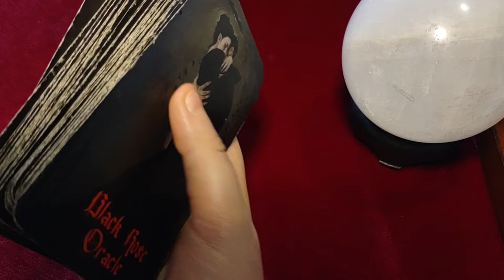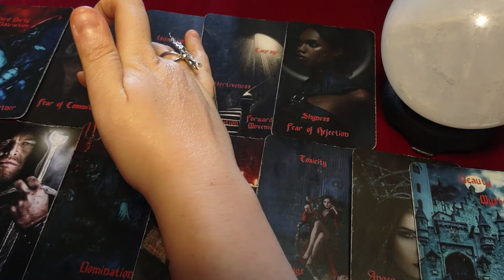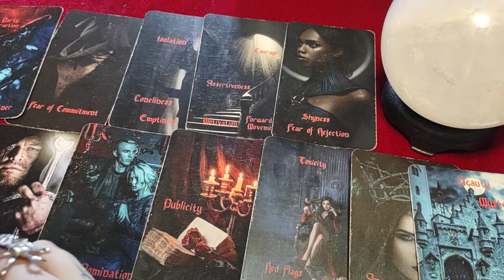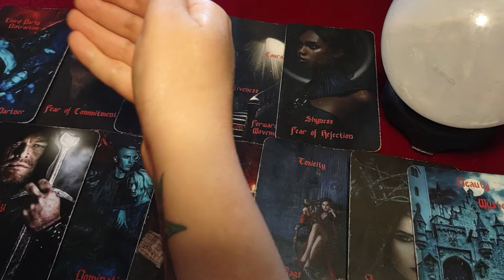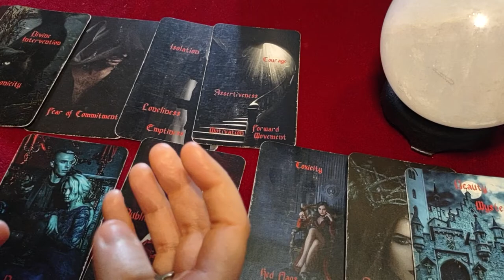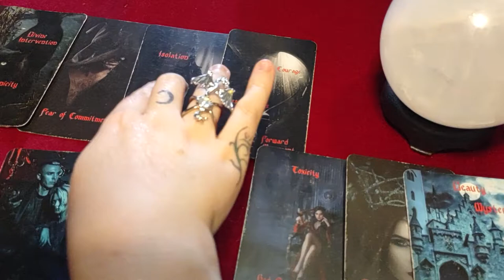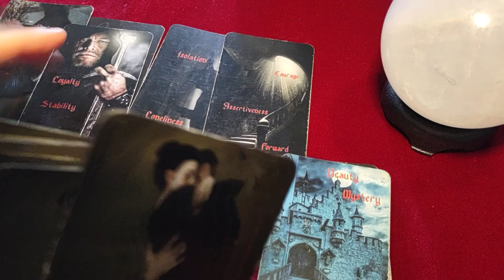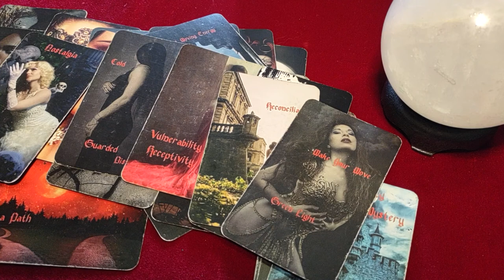LIBRA - TOUGH CHOICE TO MAKE! This ship is sailing off without you if you don't jump on it NOW!!